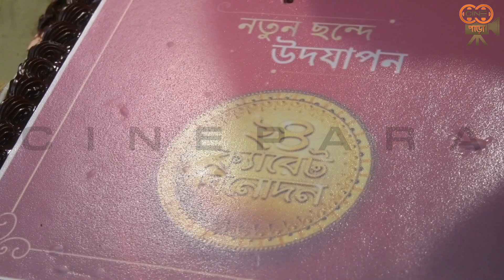জী বাংলার ২৪ বছর পূর্ণ হবার আনন্দে 'খেলনা বাড়ি' পরিবার|Khelna Bari|Zee Bangla|Exclusive|Cinepara